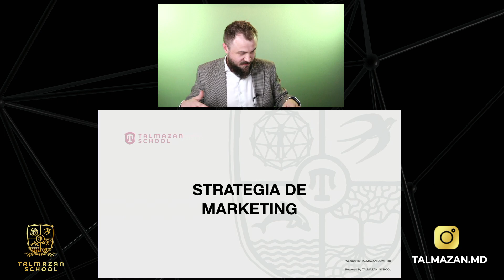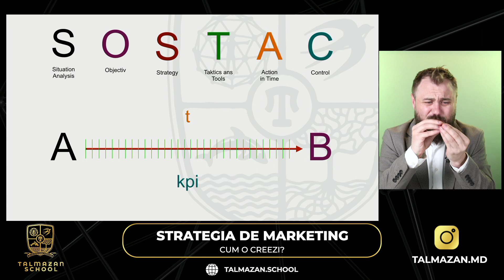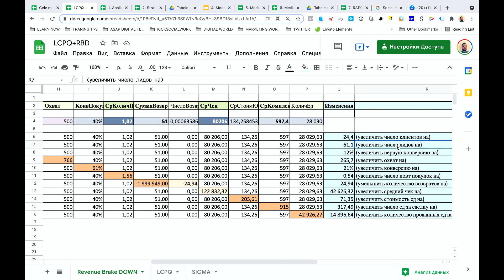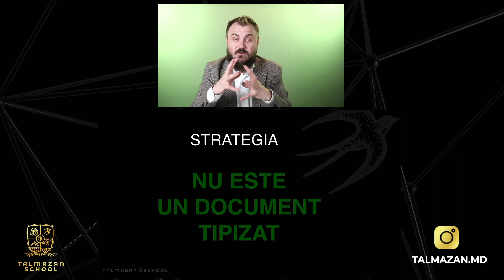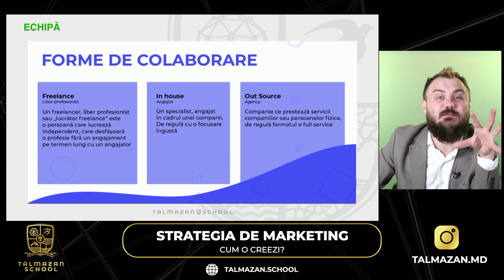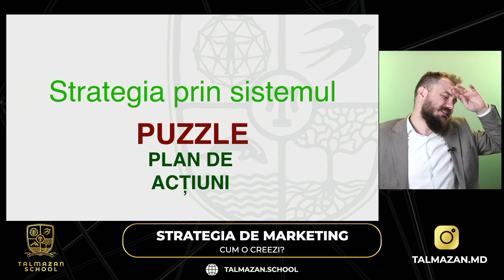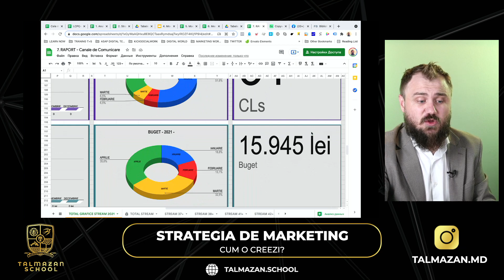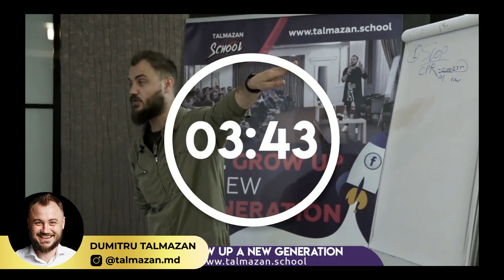WEBINAR | Strategia de marketing | Dumitru Talmazan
Cuprins webinar

00:00:00- Introducere
00:04:10- Despre Dumitru Talmazan
00:08:00- Despre marketing în afacere
00:15:36- Strategiei SOSTAC
00:19:31- 6P+F
00:27:35- Formula de venit
00:51:36- Strategia prin sistemul Puzzle
01:14:11- Customer Journey Map
01:22:05- Intrebarile importante la care raspunde marketingul
01:25:10- Tehnica BOX
01:31:06-Ce trebuie sa faci Pas cu Pas